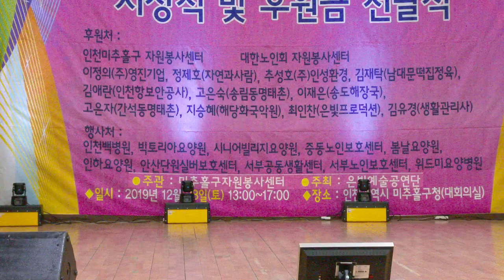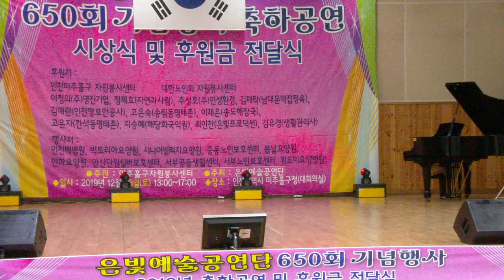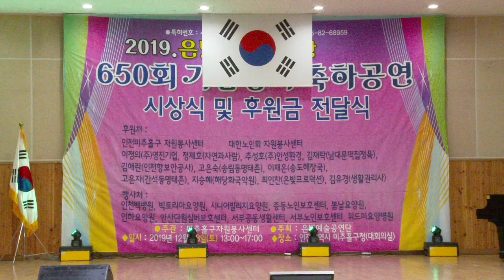지승혜 단장 은빛예술공연단 지승혜단장 재능기부 공로상 수여 재능나눔650회축하기념공연 19-12-28영상감독 장털보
지승혜 단장 은빛예술공연단
재능나눔650회축하공연 19-12-28